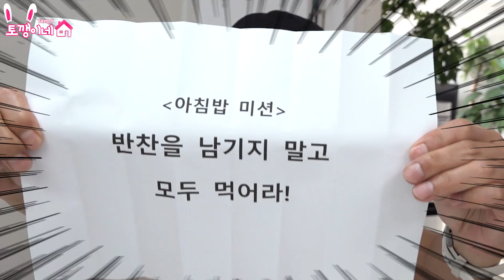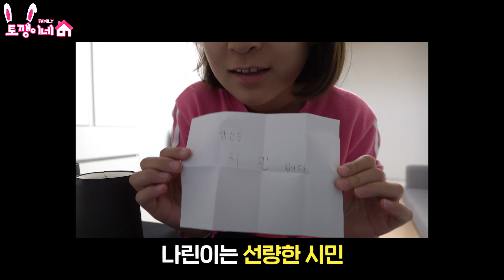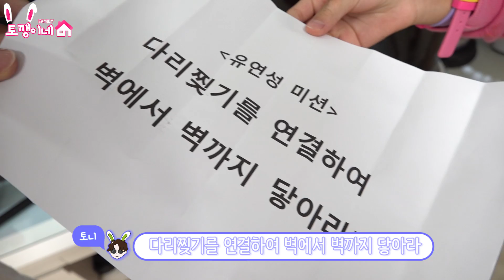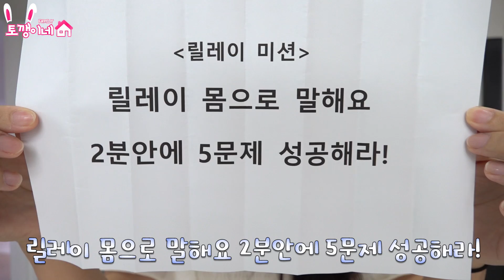마피아는 절대 들키지 말고 미션을 실패 시켜야 한다! 마피아 vs 시민의 대결! 마피아 하루살기 가족 일상 챌린지 (이게 어몽어스 라구요??)ㅣ토깽이네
미션에 성공하면 시민 승리!
미션에 실패하면 마피아 승리!
단, 마피아는 절대 들키면 안된다!!!

4가족의 신나는 일상에 빠져 볼까요?♡